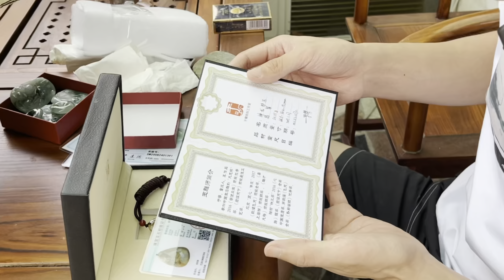今天是发财的一天？还是水视频的一天！（重剪）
前段时间摄影师离职了，所以视频有点水！实在不好意思，在这里给各位翠友说声对不起！